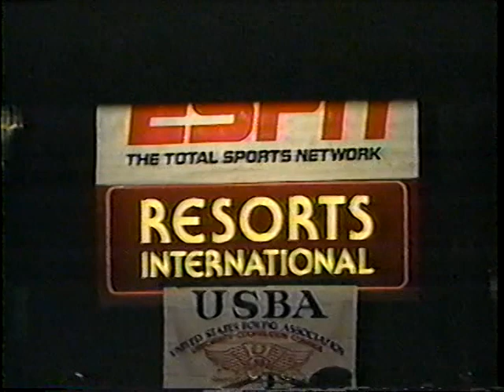Frankie Randall vs. Freddie Pendleton II.LW.1986.07.04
It's July 4 and two underrated pros -- and future champs -- Frankie Randall and Freddie Pendleton are fighting a rematch of their 1985 bout that Randall won by TKO!